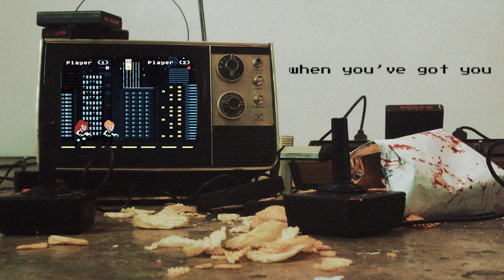Royal & the Serpent - CHIPS (ft American Teeth) [Official Lyric Video]